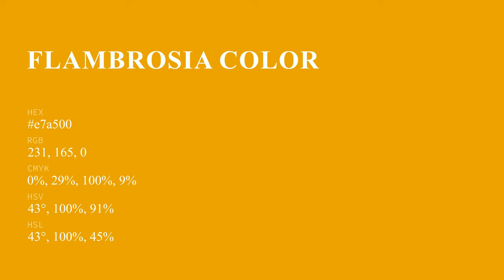Flambrosia color e7a500 hex color - Orange color - Cool color e7a500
What color is Flambrosia ? e7a500 hex color - Orange color - Cool color e7a500

Hex e7a500 Color Code is also known as Flambrosia color.